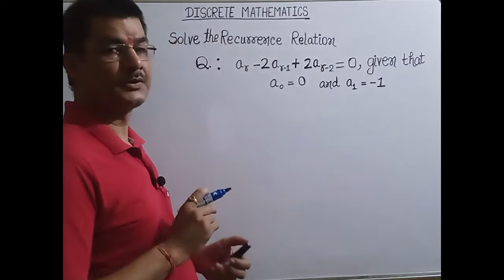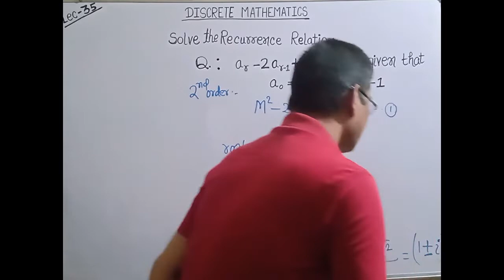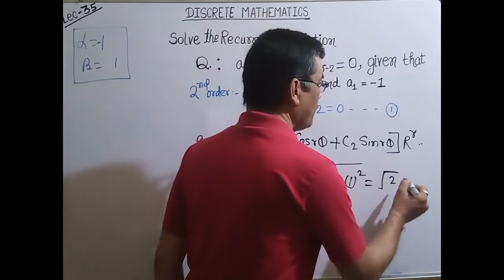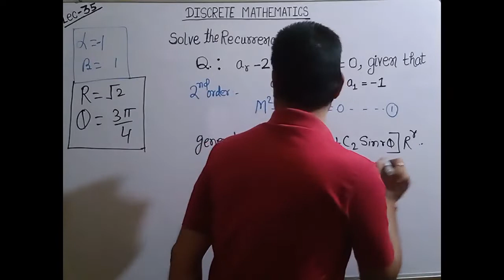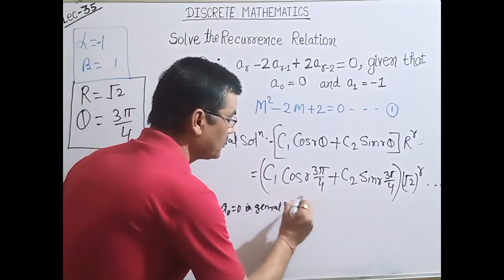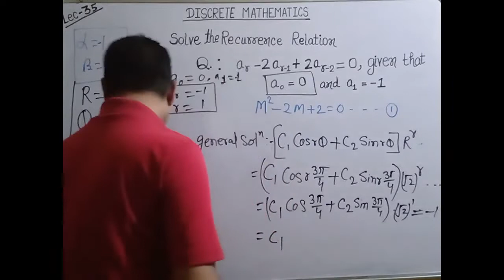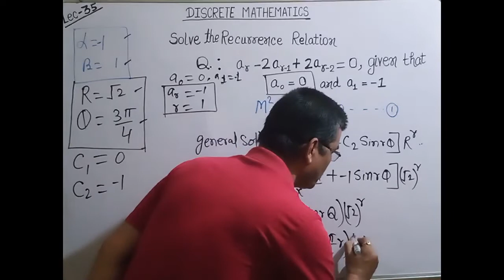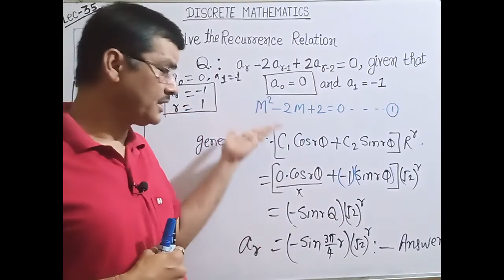Problem in Recurrence Relation VI.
Solution of Recurrence Relation.